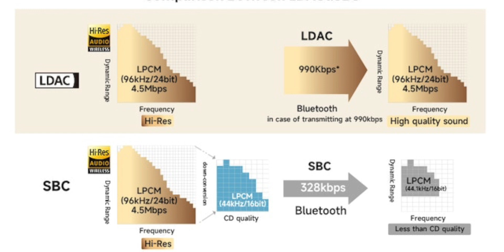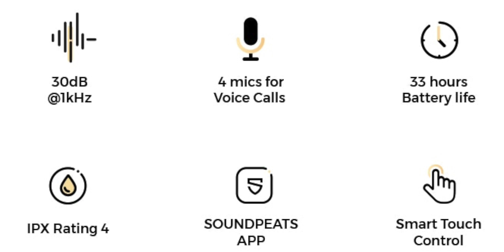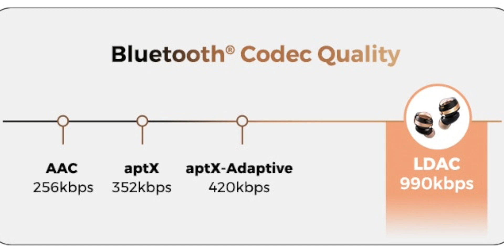แกะกล่อง SoundPEATS Opera 03 - ช่องแรกในไทย! งานดีจั๊ดด!! | TechLifeNow!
ถ้าชอบอย่าลืม! ที่สำคัญอย่าลืมกดกระดิ่งแจ้งเตือนจะได้ไม่พลาดคลิปใหม่กันด้วยน้าา 😊